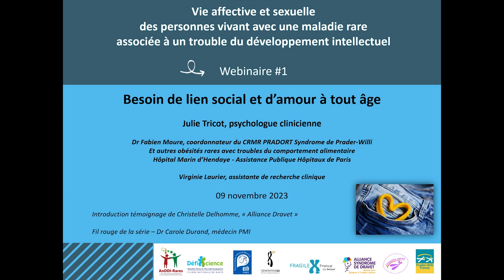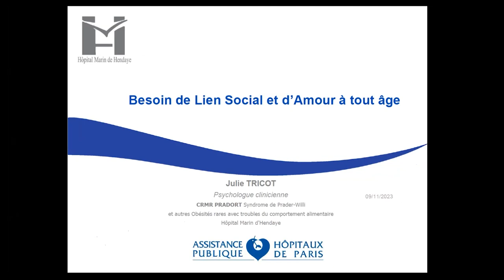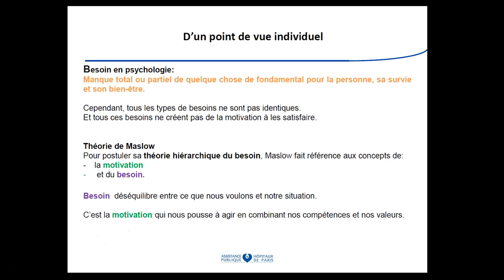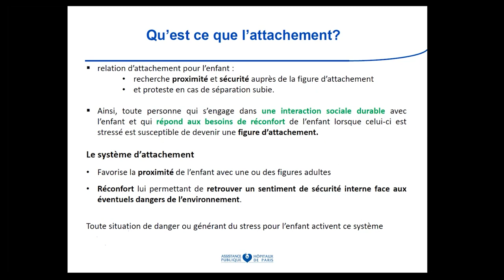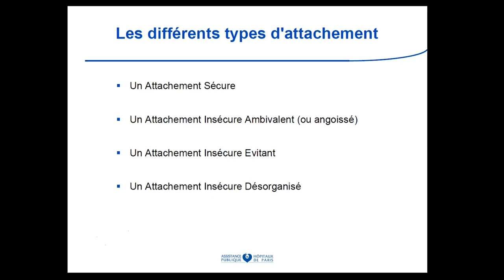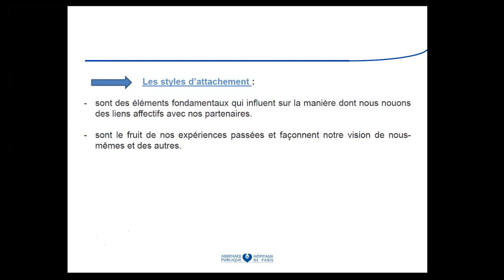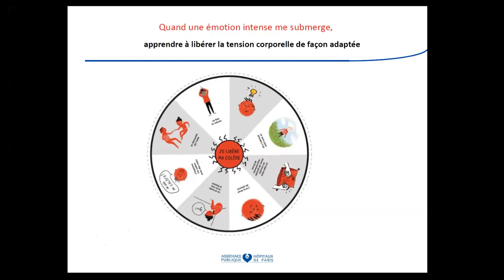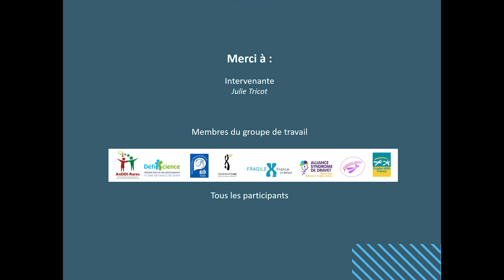Besoin de lien social et d’amour à tout âge - Webinaire Vie Affective et Sexuelle 2023-2024, 1/7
Webinaires "Vie affective et sexuelle des personnes vivant avec une maladie rare  associée à un trouble du développement intellectuel - 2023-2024"

Volume 1 - Besoin de lien social et d’amour à tout âge

Julie Tricot, psychologue clinicienne
Dr Fabien Moure, coordonnateur du CRMR PRADORT Syndrome de Prader-Willi et autres obésités rares avec troubles du comportement alimentaire
Hôpital Marin d’Hendaye - Assistance Publique Hôpitaux de Paris
Virginie Laurier, assistante de recherche clinique

09 novembre 2023

Introduction témoignage de Christelle Delhomme, « Alliance Dravet »

Fil rouge de la série – Dr Carole Durand, médecin PMI